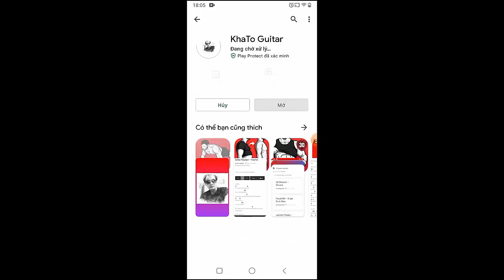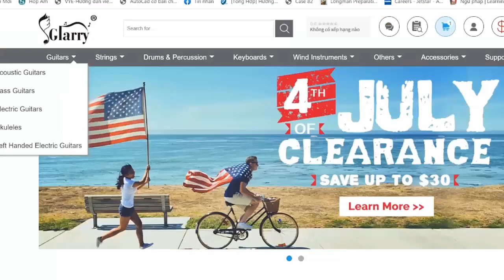The 1975 - Happiness | Guitar Tutorial